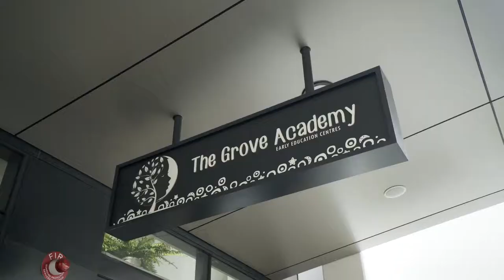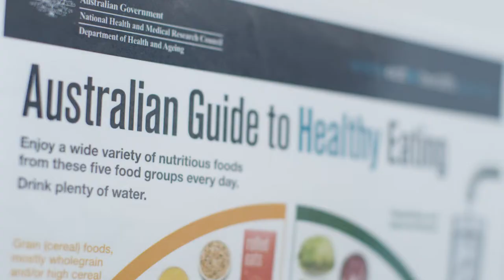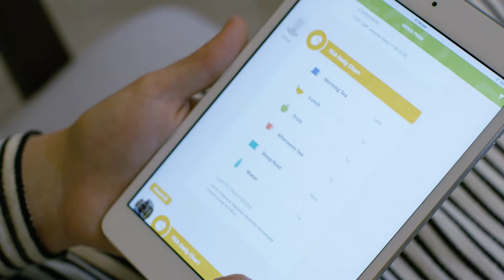A Tour of The Grove Academy - Meet our educators and team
Discover the Grove Difference as we take you on a tour of our childcare centres, introduce you to our educators and talk you through our unique and signature Grove programs.